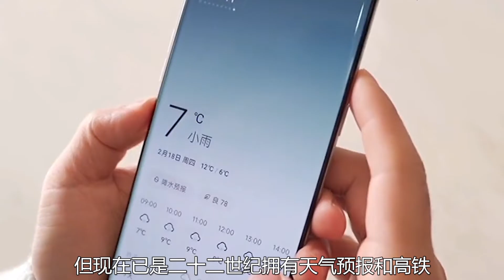南翔：坐高铁追雨，耗时1年制“仙丹”，致力于药翻全网美食博主！【网红饭圈】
我们的内容均遵循公平、尊重的原则，绝对不会宣扬或鼓励任何形式的仇恨言论。 大家好，这里是“网红饭圈”
饭圈带你了解不同网红人的故事